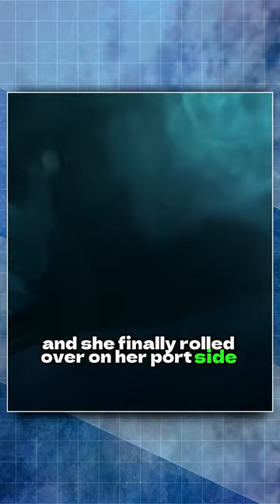How Many Torpedoes Did it Take to Sink a Battleship?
It depended on a lot of factors. The size of the torpedoes, the hit location, torpedo depth setting, critical hits, damage control, etc.
Superbattleships Yamato and Musashi took large amounts of aerial torpedoes, especially Musashi, because they had smaller warheads. Musashi took much more damage because she didn’t suffer any critical hits and damage control had time to work on things in between attacks.
Musashi required eleven torpedoes to sink, because the american carrier strike planes attacked it from both sides. That allowed the flooding to equalize so that she remained upright and afloat for quite a long time.
Yamato was sunk by only 7 torpedoes, because they learned from Musashi and attacked that ship on the port side only, which caused her to flood and list to port rapidly. Counter flooding was not effective and she finally rolled over on her port side and sank, exploding as she did so.

IMPORTANT !!